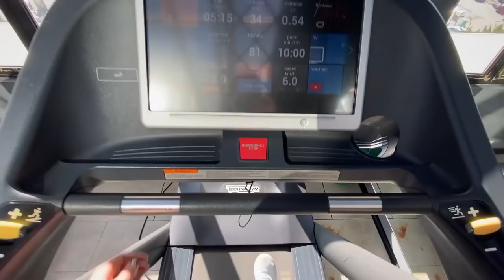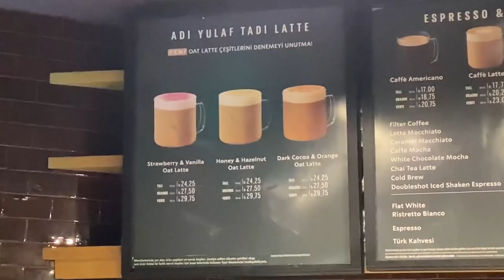Hayatımda Bir Gün | sağlıklı tarifler & spor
Merhaba, dostlar! Yine bir günüm ile karşınızdayım. Öpüyorum, umarım beğenirsiniz! 💜

Merhaba! 22 yaşında, İzmir'de yaşayan bir üniversite öğrencisiyim. Kanalımda sağlıklı beslenme/yaşam, güzellik, moda ve spora yönelik içerikler üretiyorum. :)
Kullandığım kamera: CANON Powershot G7 X MARK II